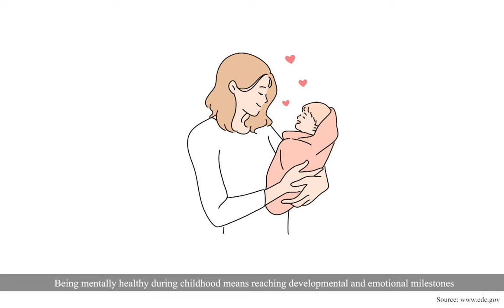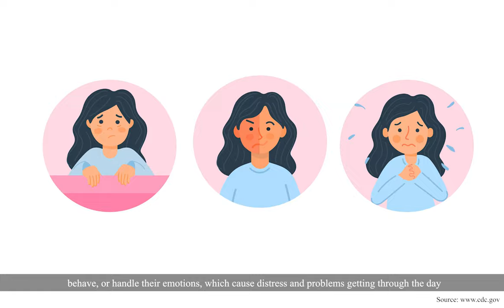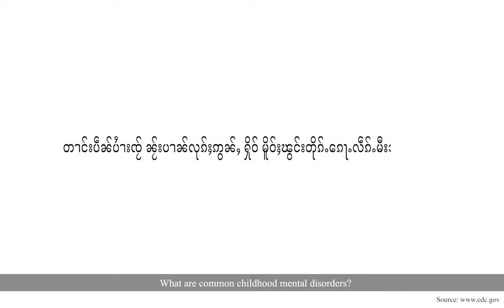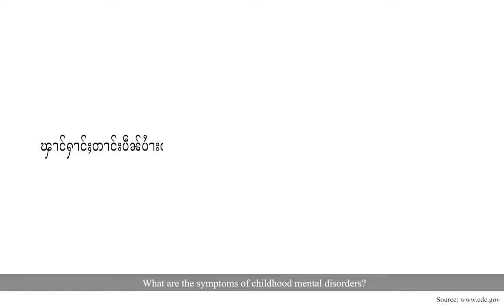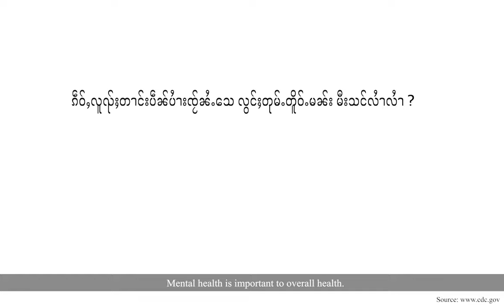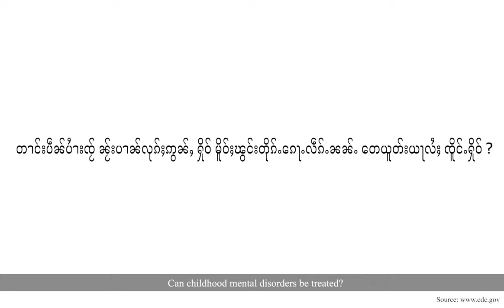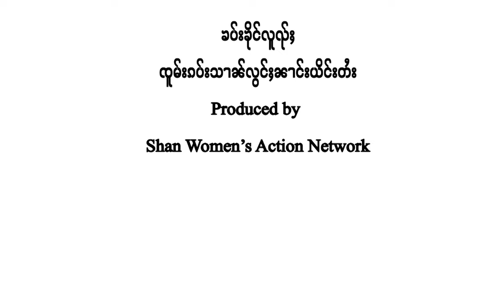ပၢႆးယူႇလီၾၢႆႇပၢႆးၸႂ်လုၵ်ႈဢွၼ်ႇ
Children’s Mental Health

By SWAN